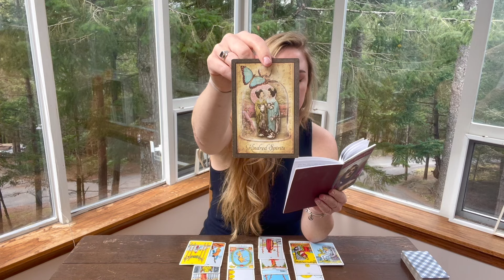GEMINI • Get Ready To Be Shocked! Building Wealth Together! - April 2024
30 minutes for $50
45 minutes for $70
60 minutes for $100